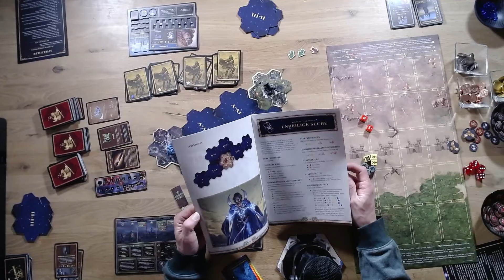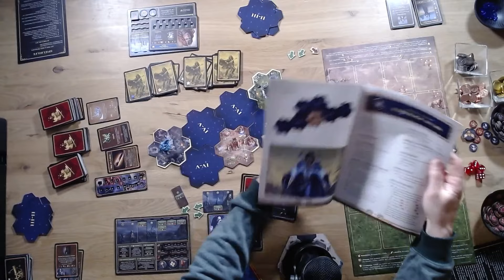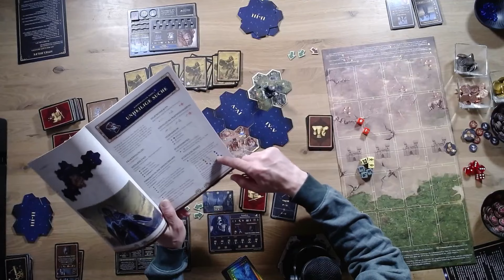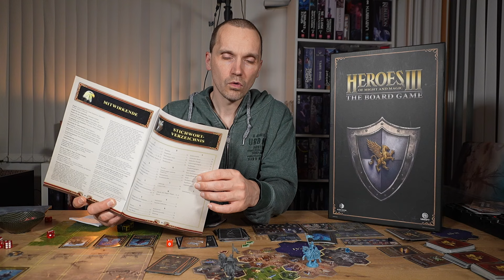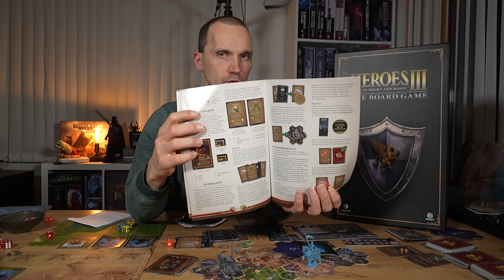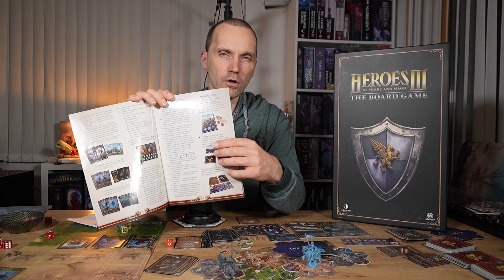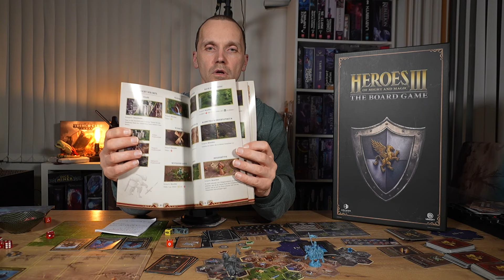[Heroes of Might & Magic 3 Brettspiel - Vorstellung & Fazit]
kann es mit mit meinem Mage Knight oder Star Trek Frontiers mithalten ?

00:00 Einleitung
02:21 Vorstellung
19:47 Fazit